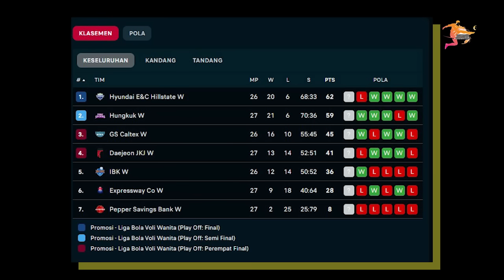Media Korea Terkejut Tim Besar Ingin Datangkan Mega, Begini Reaksi Ko Hee Jin Sadar Mega Mengubah RS